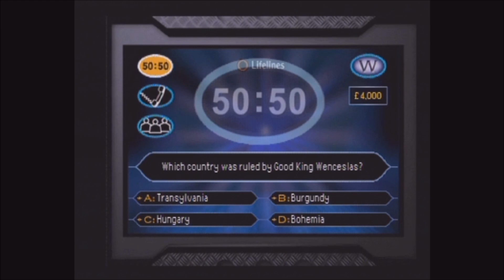Who wants to be a millionaire - PS1 - Part 99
Oh balls.